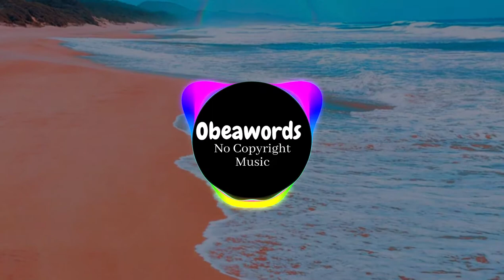"Party"- NCS | Free Music [FREE TO USE BACKGROUND MUSIC]